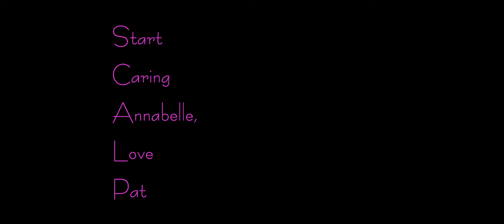"SCALP The Deepest Cut" a short film by CLAi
Have you ever wondered "what do the staff do when the boss is out for the day?"... they go and shoot a little 4k indie, of course!  Just three parameters they had to work within: all done in 24 hours from concept to screening, title had to include the word Scalp, had to feature a cup of tea, and had to be in a 60' surf meets road movie style... piece of cake!

Made by: AC Sico, Kelsey Doyle, Alexandra Conway, Alexis Loya, Connor Reilly and featuring Sarah Doyle, Mikey Hoffman and Bear. Music, of course, is by the Beach Boys - what else would make sense!

CLAi: the video production company in San Francisco and San Jose. We are the 4k UltraHD film and video production and post-production people, combining creative solutions and innovative technologies to craft exceptionally effective programs of every type, size and budget.
To find out more about the Full Video Production and Creative/Technical Services provided by CLAi in the San Francisco Bay area go

To find out more about Chris Layhe’s Post-Production Film and Video Services as an award winning Independent Editor and Colorist Society International color grading specialist go to